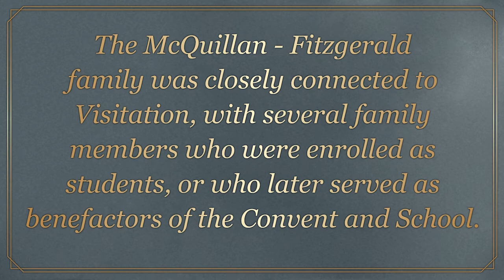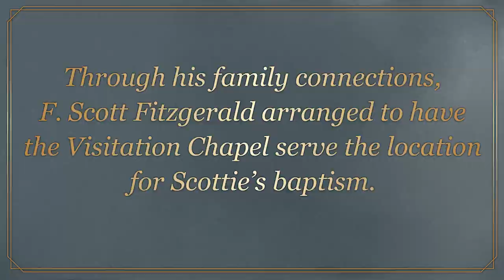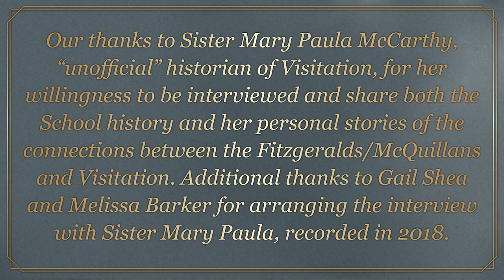Fitz Bit 6: Fitzgerald Family Connections to Visitation School in Saint Paul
Fitz Bits is a series of short video lectures on the work, life, and world of F. Scott Fitzgerald. Fitz Bits is presented by The Friends of the Saint Paul Public Library and made possible by Baird, and by the Minnesota Department of Education through a grant from the State of Minnesota.

Fitz Bit #6
Sister Mary Paula, the long-time historian of Visitation School in Saint Paul(currently at Visitation Monastery of Minneapolis), illuminates the McQuillan-Fitzgerald family’s long-standing association with the school...as well as a surprise Minnesota literary connection! Excerpts are from an interview given to Melissa Barker, Fitzgerald in Saint Paul Board Member, and Gail Shea, alumna of Visitation. Videography by Slade Kemmet.